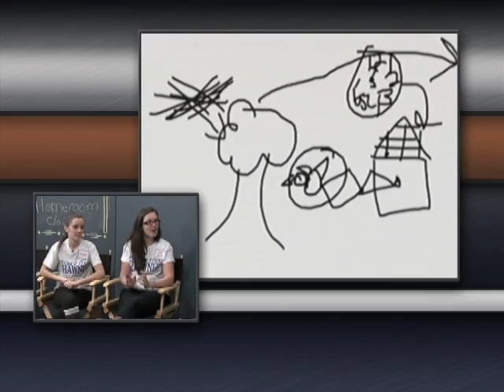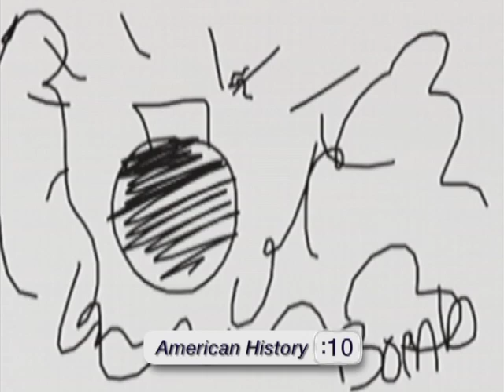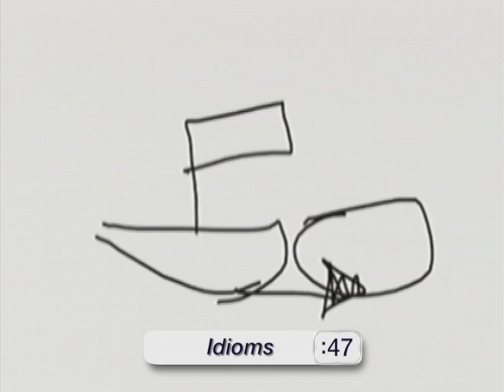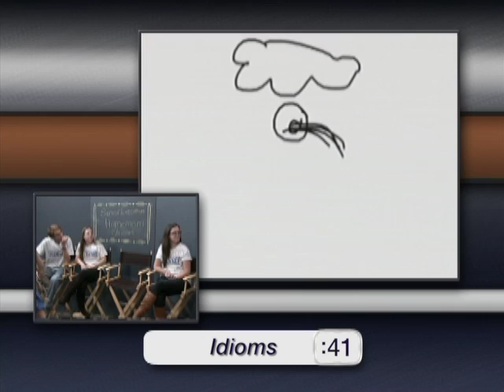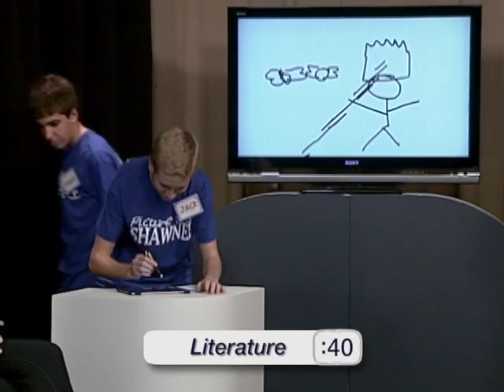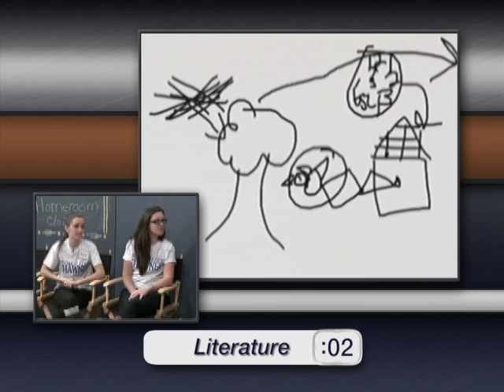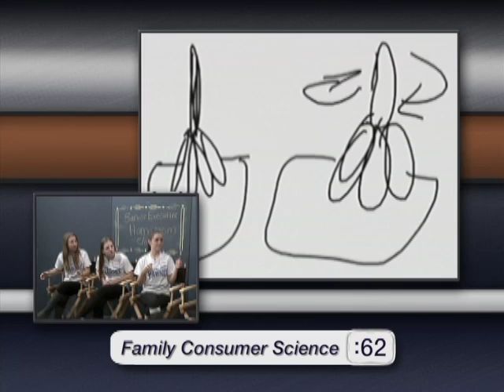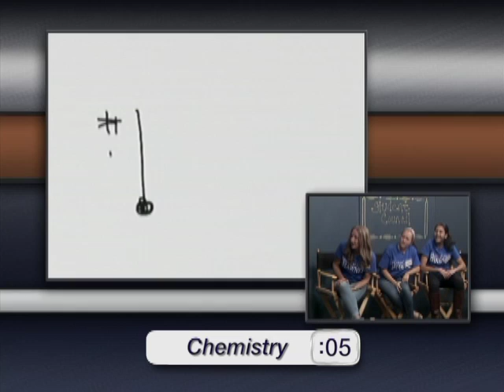Picture This! Season 7, Episode 2 - Shawnee Blue vs. Shawnee White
Shawnee's Student Council (Blue) vs. Shawnee's Senior Executive Homeroom (White).